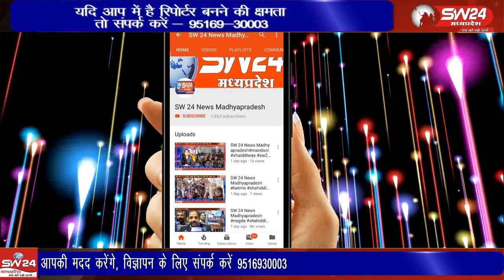खनियाधाना को जिला बनाए जाने की मांग पिछले कई वर्षाे से चली आ रही है जिला केंद्र से अधिक दूरी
खनियाधाना को जिला बनाए जाने की मांग पिछले कई वर्षाे से चली आ रही है जिला केंद्र से अधिक दूरी होने की वजह से खनियाधाना क्षेत्र के किसान और व्यापारियों को कई तरह की परेशानियों का सामना करना पड़ता है